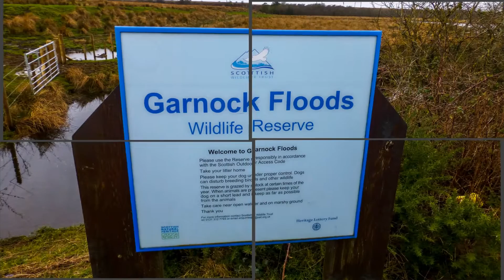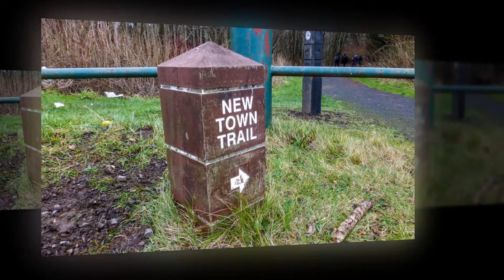Ayr & Dist Rambling Club, Irvine to Ardrossan, Jan 23rd 2016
43 walkers turn out to walk the 10 miles from Irvine to Ardrossan on the Ayrshire coastal path. A dry but somewhat chilly day on the exposed parts.